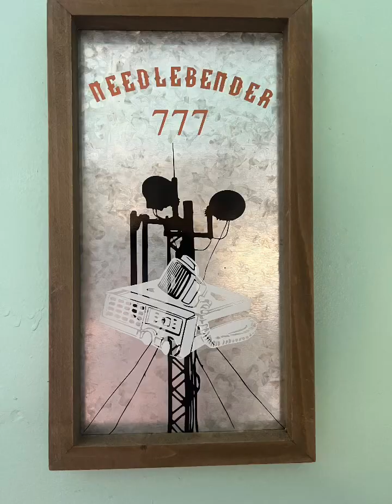NB409foxhunt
Memorial for NB 409